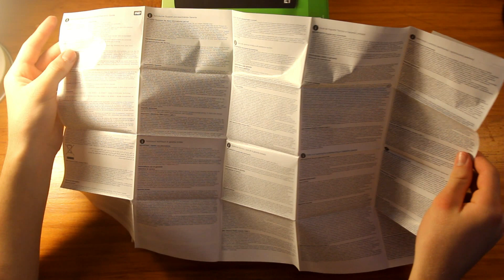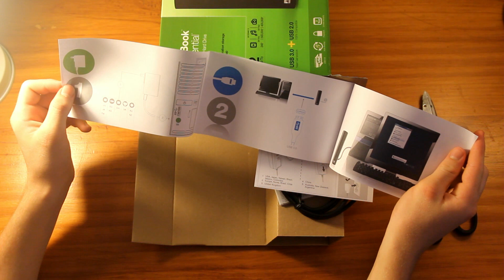5. Hard Drive (Silent Un-boxing) (ASMR/Relaxation)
Un-boxing my new 2TB "My Book - Essential" External Hard Drive by Western Digital. Enjoy!